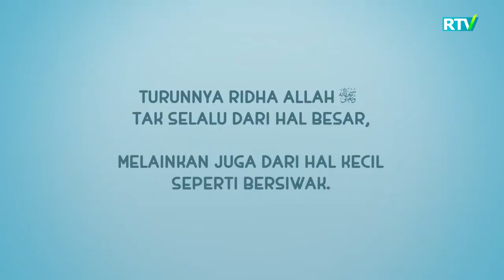Nussaning tishi tushdi | Nussa va Rarra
*Muallif: Nussa official
BOLAJON RTVga rasmiy tegishli bo`lgan YouTubedagi qo`yib borilayotgan "Nussa" multfilmlarini O'zbek tilidagi dublyaji hech bir shaklda qayta ko`chirib tarqatilishiga ruhsat berilmaydi. Agar bunday holat kuzatilsa YouTubening mualliflar huquqini himoya qilish bo`limiga murojaat qilishga majbur bo`lamiz. Ya`ni, ko`chirib olingan video va ovoz mahsulotlari uchun kanalingizga ogohlantirishsiz e`tiroz bildiriladi. Bu hol kanalingizning Youtube tomonidan berkitilishiga sabab bo`lishi mumkin.